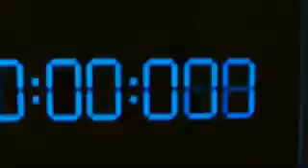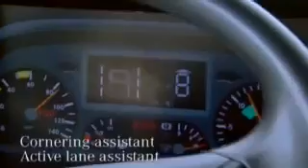Mercedes-Benz - Safety Pioneers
Safety Pioneers: 60 years of safety research prove that the vision of accident-free driving is for Daimler in research and development of the highest importance. This article shows the development of safety-pioneers, from the air bag up to fatigue recognition. The current main focus of the research lies in the connection of active and passive safety systems.